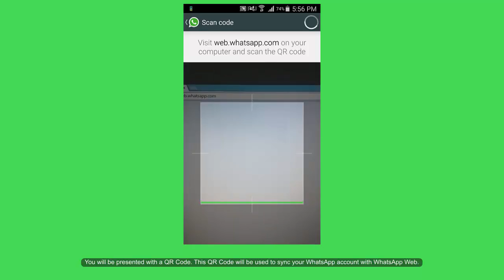[How- To] use WhatsApp from your computer - Officially!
Tired of only being able to access your WhatsApp conversations on your phone? Start using WhatsApp Web.

View this video in full screen + 720p